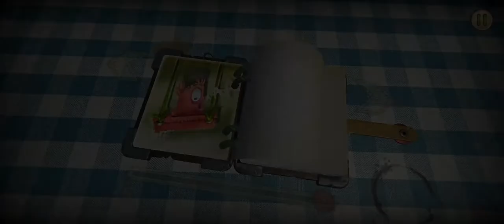A new beginning | Where's Samantha | Part 1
also I started on level 2 because I played before to test the game